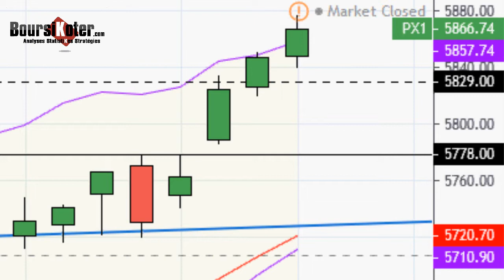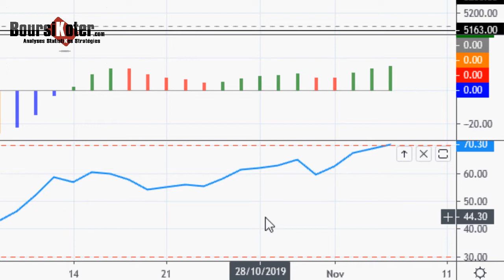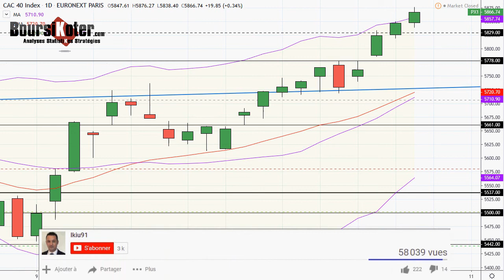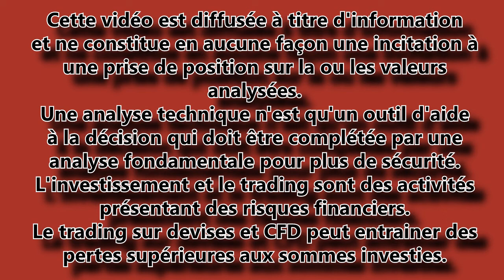CAC 40 Analyse technique du 06-11-2019 par boursikoter